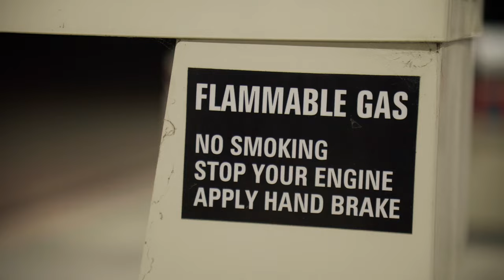Where My Head At! - CAPPU (Dir. Jack Brabham)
Where My Head At! - Official Music Video

Artist - Cappu
Directed and Edited - Jack Brabham
Colour Grading - Molly Power